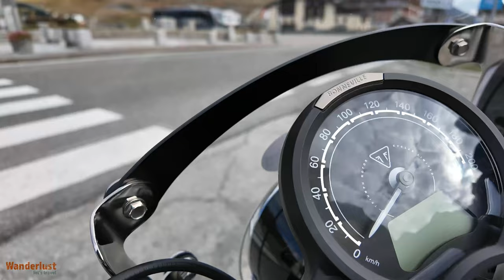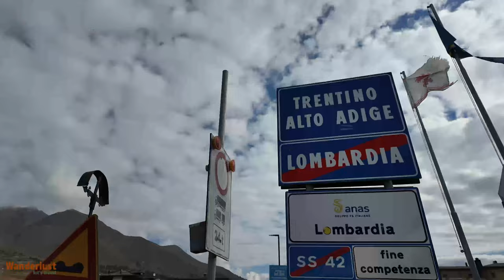Triumph Bonneville Speedmaster 1200. Un rilassante giro tra le montagne italiane.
Una breve piacevole avventura tra le strade sinuose delle montagne italiane a bordo della Triumph Bonneville Speedmaster 1200. In questo video partiamo da Ponte di Legno e raggiungiamo il Passo del Tonale che segna il confine tra regione Lombardia e Trentino Alto Adige. Percorriamo panorami, strade e tornanti in totale tranquillità, senza fretta, raggiungendo la nota località di Madonna di Campiglio. 💨

Parleremo delle caratteristiche della moto, del suo comfort e delle prestazioni su strade di montagna, mentre ci godiamo la tranquillità e la bellezza della natura italiana. Se stai cercando un momento di relax e una fuga dalla frenesia quotidiana, questo video è per te!

Wanderlust si traduce letteralmente in Voglia di viaggiare, vagare, errare. Lust è il desiderio di … andare altrove, oltre il proprio mondo, di cercare qualcos’altro.Un desiderio di esotismo, scoperta e viaggio. Con il nostro canale WANDERLUST - LET'S TRAVEL vogliamo condividere esperienze "a portata di mano" o "di realizzazione" con un nuovo sguardo o sensibilità rispetto a quanto è più vicino a noi. Ma racconteremo anche mete più esotiche con il medesimo approccio di curiosità, scoperta e spirito un pò leggero e scanzonato.   Siamo Barbara e Davide e ci piace "metterci in strada" e viaggiare in ogni occasione e con qualsiasi mezzo ... o quasi ;-) Narrare il viaggio e poter godere dei racconti altrui è da sempre un tema su cui siamo molto sensibili perché ci ha permesso di arricchirci delle esperienze altrui e di mettere a disposizione di altre persone la nostra. Quindi ... Let's travel! Unitevi anche voi al nostro canale con un LIKE!

Attrezzatura video
Microfoni DJI MIC
Sony Alpha Zv-E10,
Sony @7 S2
Zhiyun Crane M2S
Insta360 X3
Insta360 GO 3 (128GB)
Dji Mini 3 Pro
Insta360 Bastone edizione estesa da 3 m